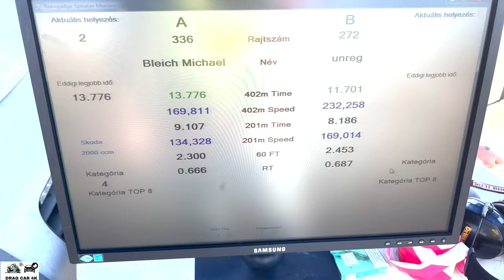SKODA OCTAVIA RS 2.0 TFSI vs NISSAN SUNNY 2.0 GTi-R TURBO 4x4 AWD 700 HP sleeper drag race 1/4 mile🚦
SKODA OCTAVIA RS 2.0 TFSI vs NISSAN SUNNY 2.0 GTi-R TURBO 4x4 AWD 700 HP sleeper 1/4 mile drag racing, top speed and acceleration on the drag strip, enjoy the drag race! If you like this video please subscribe to channel, burnouts, top speed, drag race sports car, crazy TDI smoke, TDI Popcorn, 1.9 TDI black smoke, Turbo sound, Classic Muscle Cars Drag Racing, old muscle cars, acceleration, sound and close look, motorcycles drag racing, motorbike drag race, 1/4 mile drag racing, 1/8 mile drag racing, of most powerful motorbikes and cars. The best of drag racing DRAG CAR 4K